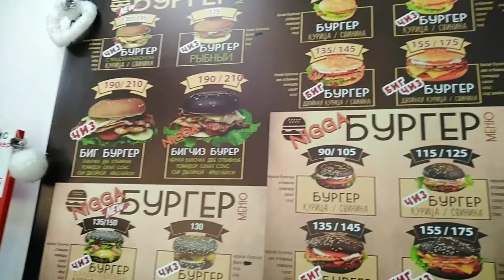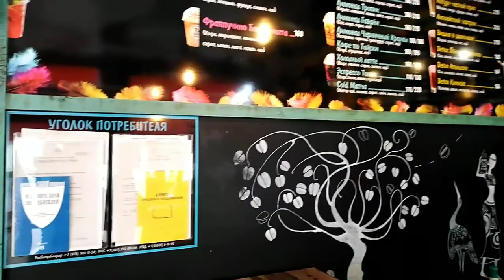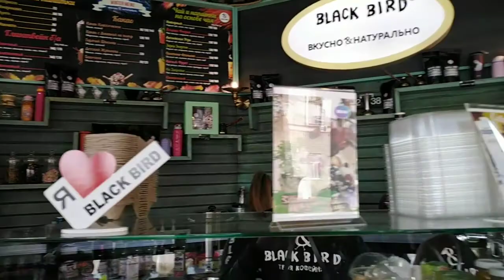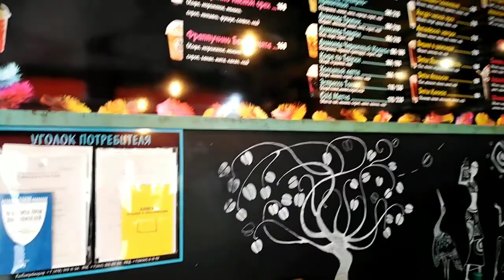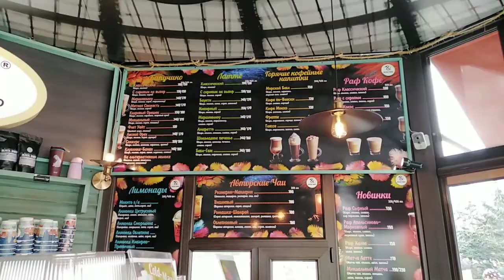Крым сегодня. Прогулка по городу., г. Керчь. Январь 2021год.4ч.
Крым. Керчь. Прогулка по городу.
Январь месяц 2021год.  Тепло как весной.
Посмотрели достопримечательности, гуляем по городу.
Кафешка и вкусный кофе.
Кофе- по Венски
Это 4 часть Керчи, скоро дальняя дорога до Ялты, Севастополя.